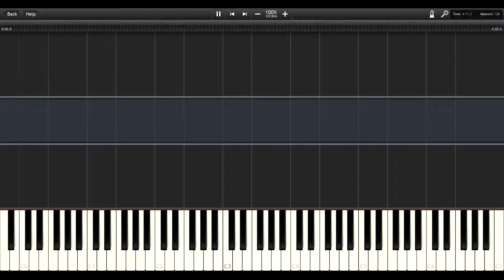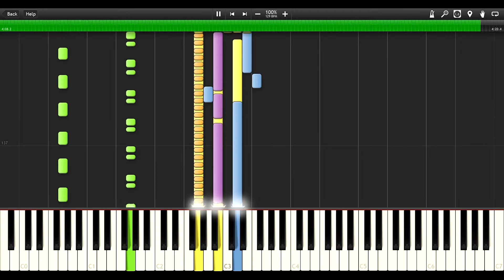Blondie - Atomic - PIANO TUTORIAL